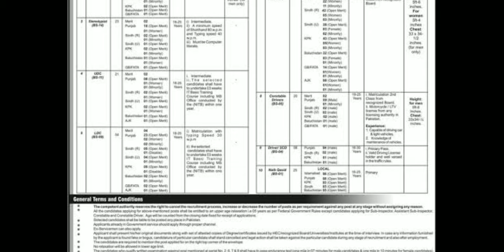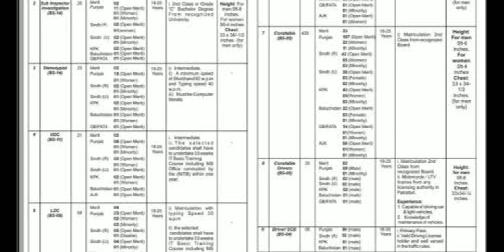Fia constable chest Requirement result fia constable body Height chest Requirement fia constable